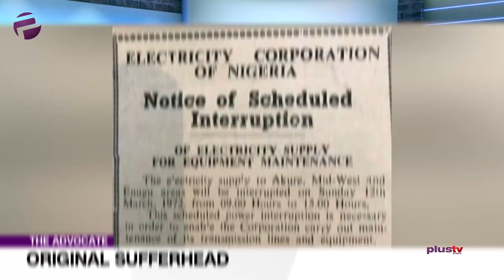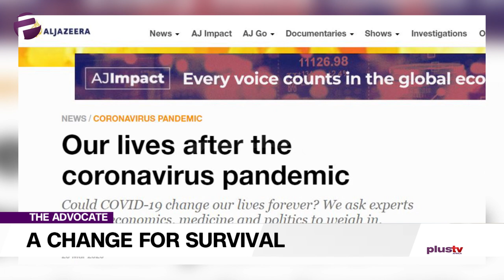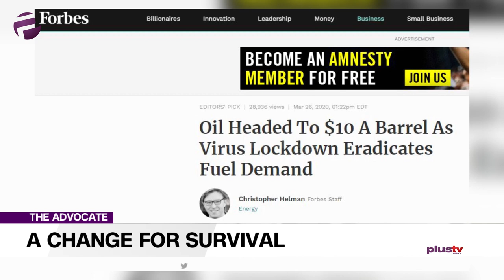Selfish Governance In The Midst Of Pandemic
Welcome to the advocate and to a line-up of robust and rigorous discussions on the issues that matter to all of us.

We go virtual as Chuka joins us to discuss survival as an imperative for change. ‘Survive or perish’ could be the slogan.

Life will be entirely different after the Covid19 pandemic abates. This has been an [ongoing] experience like no other. Not even Ebola was this fearful.

The statistics show that deaths are still a small percentage of the afflicted. But the majority of cases so far have been in developed countries; they, more so than others, are better equipped to handle the pandemic.